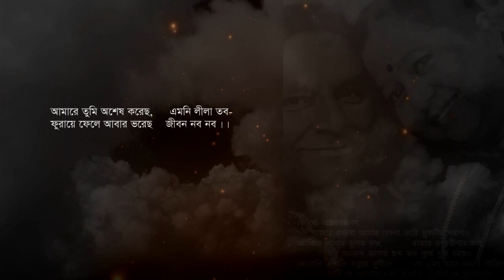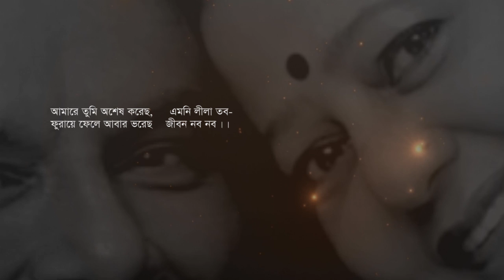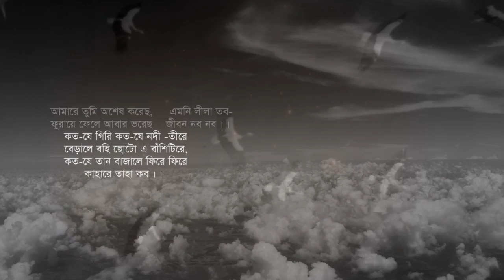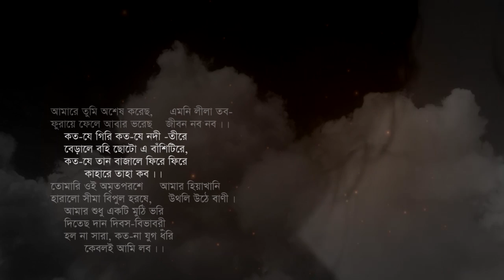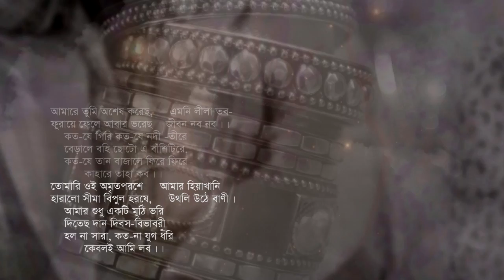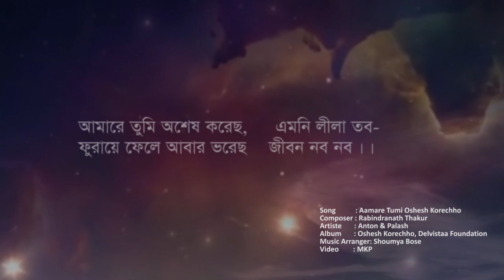Amare Tumi Ashesh Korechho- Mustapha Khalid Palash & Shahzia Islam Anton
Duet Song from upcoming Album 'Ashesh Korechho' by Delvistaa Foundation